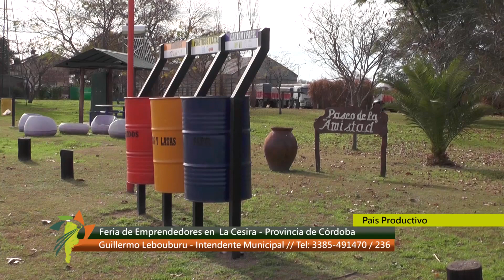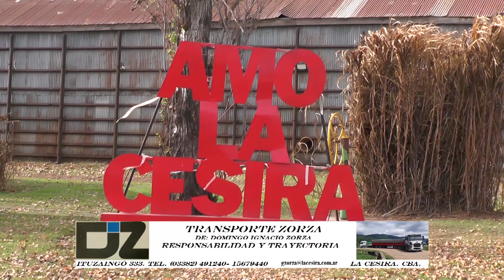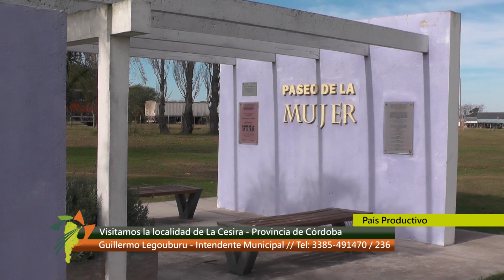Visitamos La Cesira, Cba. (Feria de Emprendedores)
Con País Productivo viajamos a La Cesira, Cba. Allí se realizó una Feria de Emprendedores, dialogamos con el Intendente Guillermo Legouburu y recorrimos la localidad, nos contó sobre la misma.